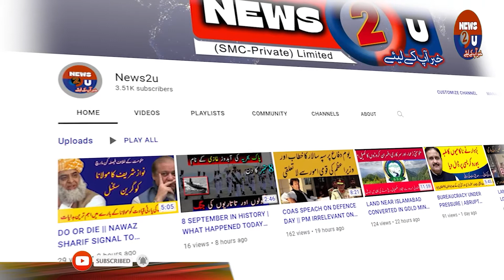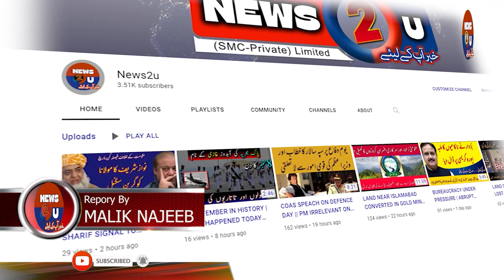21 SEPTEMBER IN HISTORY | WHAT HAPPENED TODAY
21 SEPTEMBER IN HISTORY | WHAT HAPPENED TODAY

نیو یارک کو آگ لگا دی گئی ، انقلاب فرانس کے بعد کیا ہوا

اقوام متحدہ میں کون سے ملک شامل ہوئے

برطانیہ نے بہادر شاہ ظفر کے ساتھ کیا کیا

بلاول بھٹو زرداری کی سالگرہ اور بہت کچھ

اکیس ستمبر  کے اہم واقعات جانئے تاریخ کے جھروکوں سے
صرف نیوز ٹو یو پر